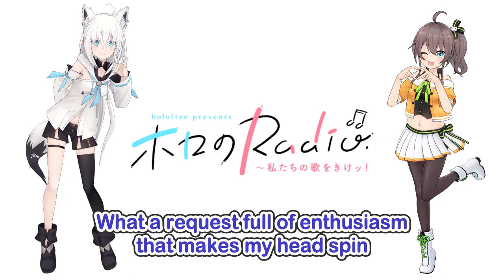【08/22】HoloRadio - Hey! Holomem! (07 Aug 2022)【夏色まつり／白上フブキ hololive ENGSUB】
🏮 PLEASE SUPPORT 🏮
Natsuiro Matsuri 夏色まつり (Hololive)

Shirakami Fubuki 白上フブキ (Hololive)

🏮 SOURCE 🏮
TBA

🏮 STATISTICS 🏮
This stream was lived on 07 August 2022.

Editor: ピタ君